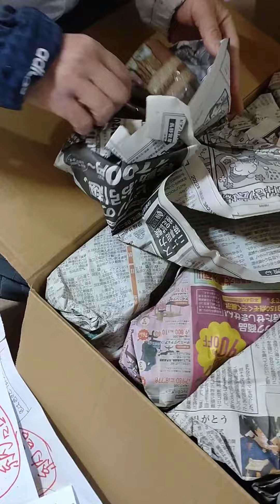ピザ屋さんができるまで❶(ドキュメンタリー)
伊藤スタジオの関係者がピザ屋さんをOPENする事になり、長期に渡り撮影をしています！

長野県長野市松代町豊栄に
2024年4月OPEN予定です！